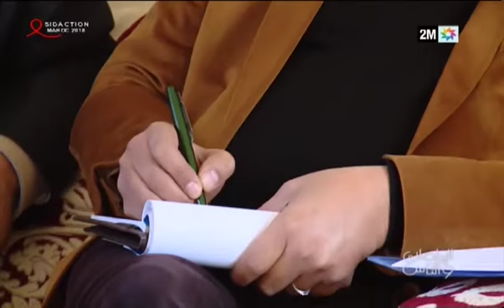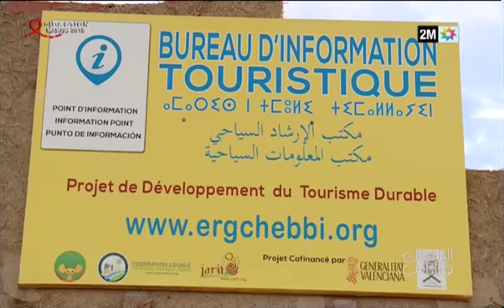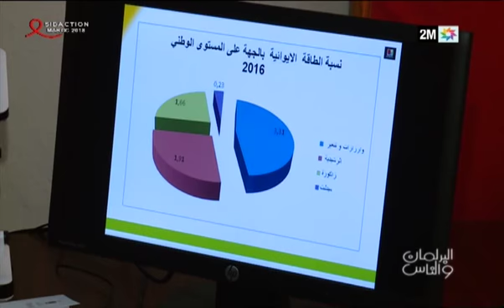البرلمان و الناس : السبت 15 دجنبر 2018